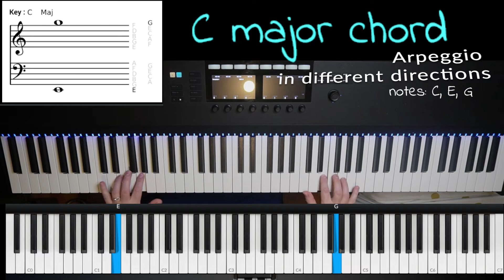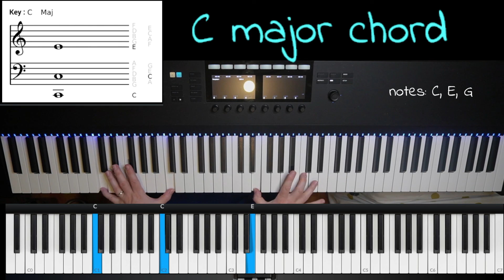how to play C major chord full exercise- on piano/ keyboard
C major chord on a piano / keyboard. C major is usually the first chord that you learn to play, because it is the first in the C major scale.

The notes the chord contains : notes C, E and G.
The interval between C and E is 2 tones.
The interval between E and G is 1.5 tones.
These intervals are what make this chord a major chord.
I recommend checking out the rest of this series so you can practice the C major chord in different ways on the piano / keyboard.

Every video in this series has the chord written on the left hand side, to allow you to follow what is happening.
There is also a virtual keyboard showing in blue the notes that are being played. I recommend following the above.
I also recommend following the fingers I am using o play the notes, so you could keep the right fingering so that your hand can move freely on the piano / keyboard.

My music gear:
Push 2 - Ableton
Audio interface - Motu m4
Condencer microphone - Rode nt 1A
88 keys midi keyboard -Komplite Kontrol s88 by native instruments-
MPE midi controller keyboard - K-board pro 4 Keith McMillen
MPE- guitar midi controller - Artiphone instrument 1
Vocal Processor pedal - Boss VE-20

Other midi controllers that help on live shows on stage:
Korg nano pad 2
Midi Fighter Twister DJ tech tools
Midi foot controller FCB 1010 Behringer

Other great gear I use.
Usb hub that really work well -Acasis 10-port USB 3.0 hub

Check my stores:
zazzel-